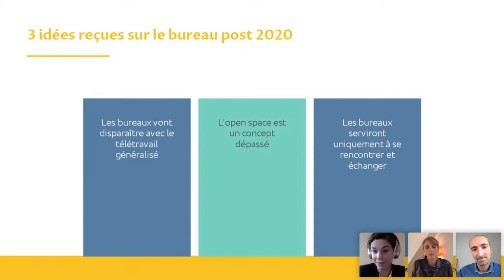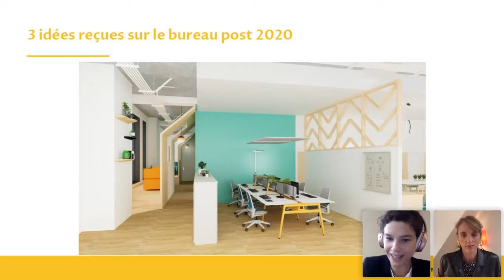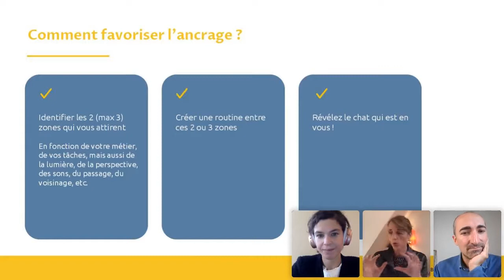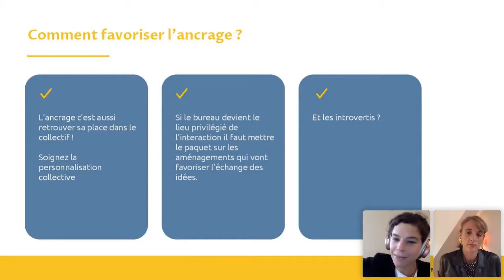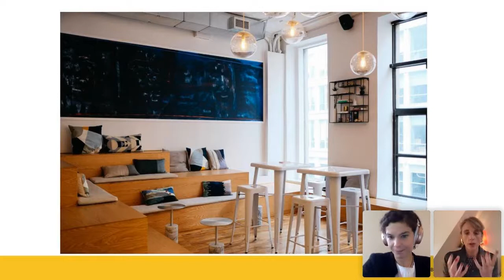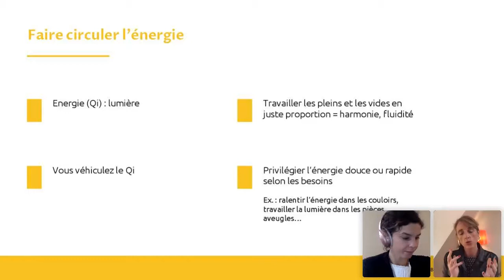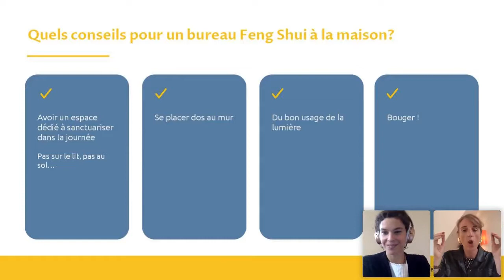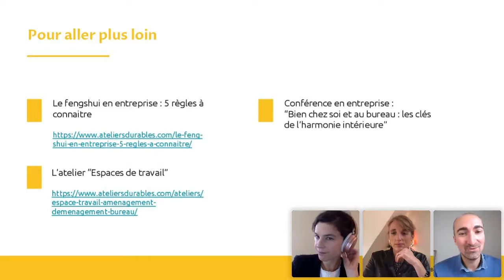LAD School - Episode 6 - Bureau de demain : faite circuler les énergies - avec Caroline et Camille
⚡️Avec Camille Rabineau, Consultante en nouveaux modes & espaces de travail et Caroline Lamassoure, Coach, experte en fengshui traditionnel et auteure du livre « Les 13 clefs de l’harmonie intérieure: Être bien en soi, chez soi, pour soi » ⚡️

En quelques mois, nous avons dû revoir toutes nos certitudes en matière d’espaces de travail et de bien-être des salariés. A quoi sert encore le bureau ? Quels sont les aménagements utiles pour se connecter à un projet, une équipe, et cependant offrir une bulle protectrice ? Comment favoriser l’ancrage des salariés, alors que disparaissent peu à peu les postes fixes ? Comment la circulation de l’énergie d’un lieu peut-elle favoriser le bien-être de ses occupants et leur bonne coopération ?

Pour répondre à ces questions, nous vous proposons un dialogue entre 2 personnalités passionnantes, qui offrent un regard renouvelé sur le sujet et des pistes concrètes pour améliorer notre rapport à l’espace.

➡️ Qui sommes-nous ? 🙂
LAD, c'est un collectif atypique de professionnels défendant une approche durable du bien-être au travail. Nous organisons depuis 2013 des journées, événements et séminaires partout en France. Découvrez-nous et faites votre choix parmi plus de 30 thèmes d'ateliers et activités disponibles.